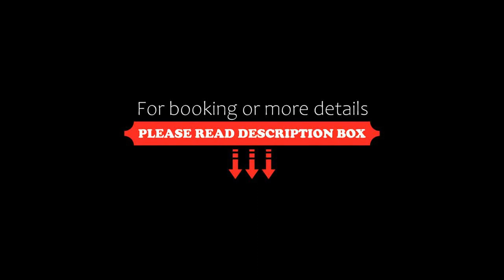Beautiful home in Slagelse w/ WiFi and 3 Bedrooms, Slagelse, Denmark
About Property:
Set in Slagelse in the Zealand region, Beautiful home in Slagelse w/ WiFi and 3 Bedrooms provides accommodation with free private parking. Outdoor dining is also possible at the holiday home.

With free WiFi, this 3-bedroom holiday home offers a flat-screen TV, a washing machine and a fully equipped kitchen with a dishwasher and oven. The accommodation offers a fireplace.

The nearest airport is Co...
Property Type: Hotel
Address: 4200 Slagelse, Denmark
Searching For
1. Beautiful home in Slagelse w/ WiFi and 3 Bedrooms - Slagelse - Denmark
2. Beautiful home in Slagelse w/ WiFi and 3 Bedrooms - Slagelse - Denmark Address
3. Beautiful home in Slagelse w/ WiFi and 3 Bedrooms - Slagelse - Denmark Rooms
4. Beautiful home in Slagelse w/ WiFi and 3 Bedrooms - Slagelse - Denmark Amenities
5. Beautiful home in Slagelse w/ WiFi and 3 Bedrooms - Slagelse - Denmark Offers and Deals
Audio Credit:
Track Title: Subway Dreams
Artist: Dan Henig